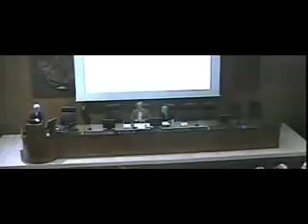garattini1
intervento CTD